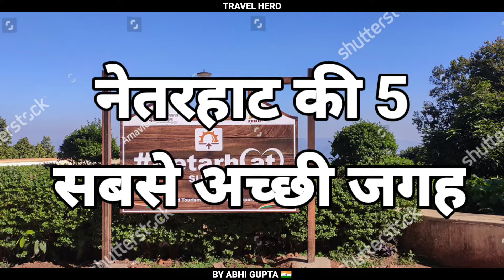NETARHAT JHARKHAND | NETARHAT TOURIST PLACES | NETARHAT TOURISM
|| Hey guys🙏  I am ABHI GUPTA . today we are going to see  Top 5 Tourist Places in NETARHAT 🚩 ||

Keywords -
Netarhat
Facts about Netarhat
Interesting facts about Netarhat
Netarhat city amazing facts
Netarhat tourism
Netarhat mein ghumne ki jagah

Product
Traveller Bag
Travelling Mat

Gear-
Selfie stick Tripod
My 1st Mic
2nd mic
Grey Backdrop
Green Backdrop
RGB Light

                        ( 𝘼𝘽𝙃𝙄 𝙂𝙐𝙋𝙏𝘼  )